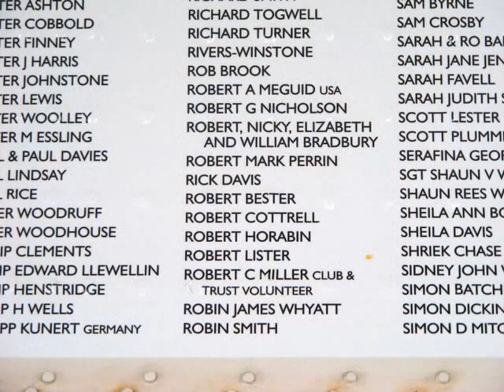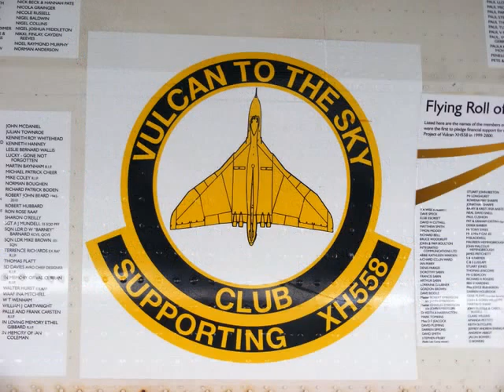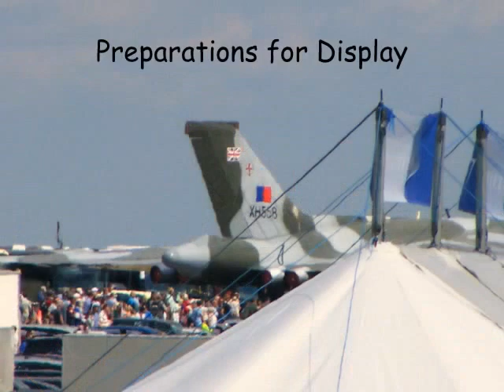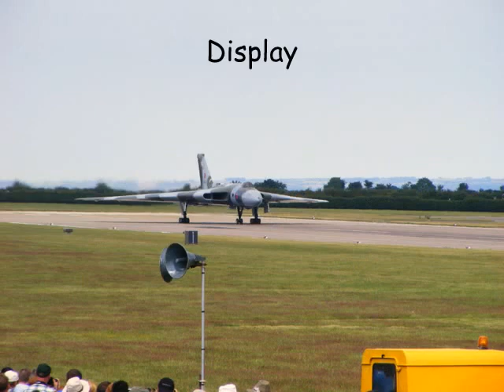Vulcan XH558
Taken at RAF Waddington 2011